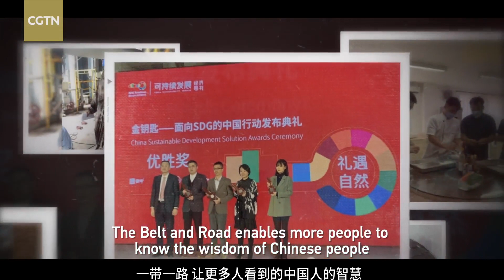CHD holds open house at power station in Bali, Indonesia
China Huadian Engineering Co., Ltd., a subsidiary of China Huadian Corporation Ltd. (CHD), recently held an online open house at the Bali Power Station in Indonesia, showcasing operation of the project and its impact on local people's lives.